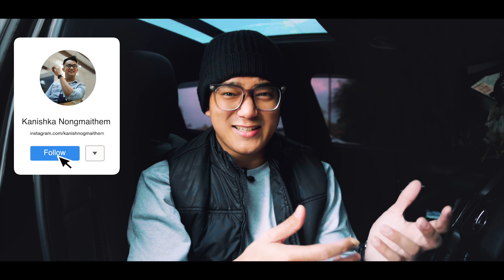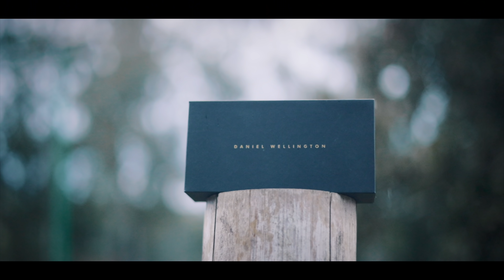6 Gifts For My Girlfriend | Gifting Ideas for Valentine Special from Amazon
Buying Links :

1. Daniel Wellington Watch

2. Truffle Collection Women Sandals

3. Amazon Brand Sweatshirt

4. Puma Sneakers

5. Small Shoulder Bag

6. Amazon Brand Jogger Pants